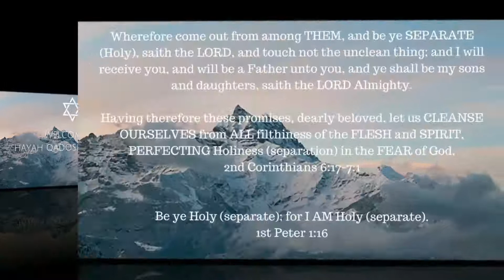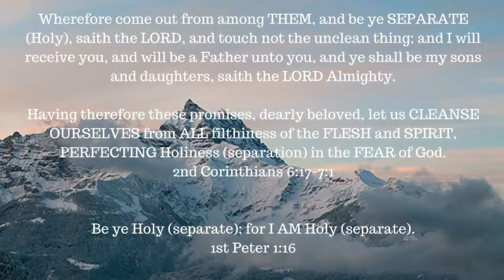The book of 1 Enoch – Chapter 40-41